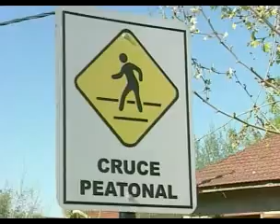SCIOLI INAUGURÓ OBRAS DE PAVIMENTACIÓN EN TIGRE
TIGRE: El gobernador Daniel Scioli estuvo presente en Tigre junto al Jefe de Gabinete de la Nación, Sergio Massa. Allí se inauguró la pavimentación de la Avenida 12 de Octubre y calles adyacentes, en una ceremonia que se desarrolló en la Delegación Dique Luján de ese municipio.-